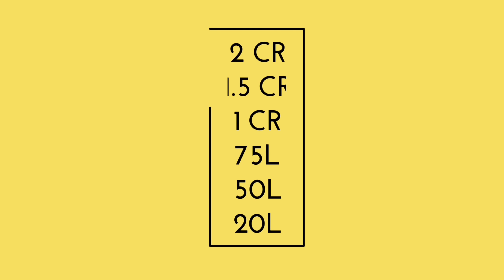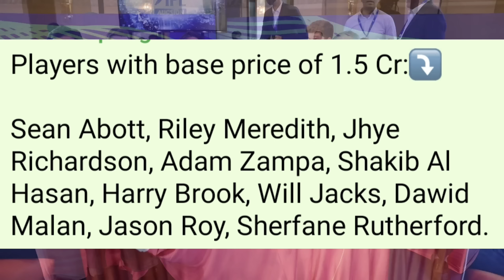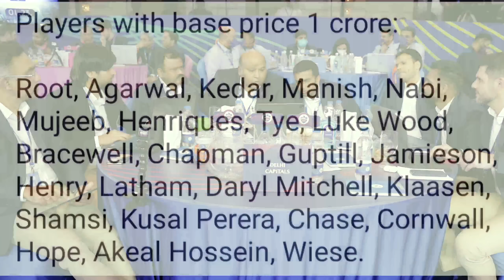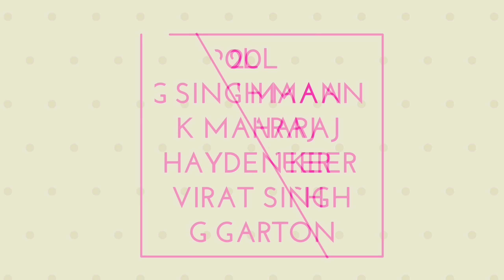IPL Auction - All Auction Players List with Base Price of 2cr, 1.5cr, 1cr, 75L, 50L & 20L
Watch All Auction Players List with Base Price of 2cr, 1.5cr, 1cr, 75L, 50L & 20L